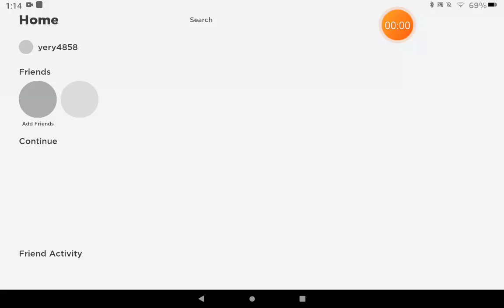THIS VIDEO WILL BLOW YOUR MIND!!!!